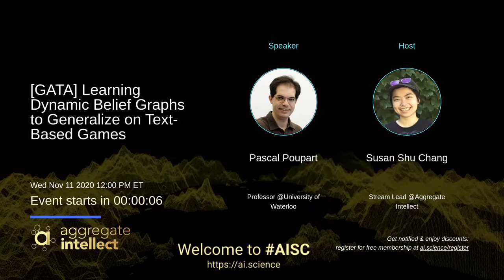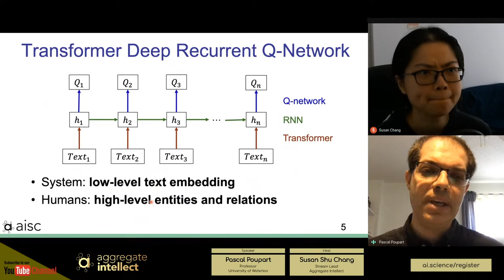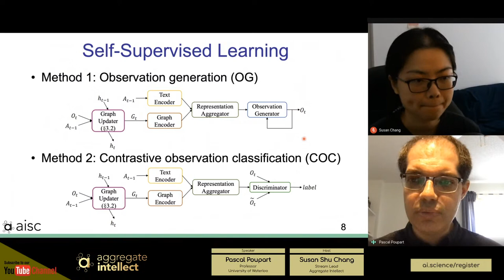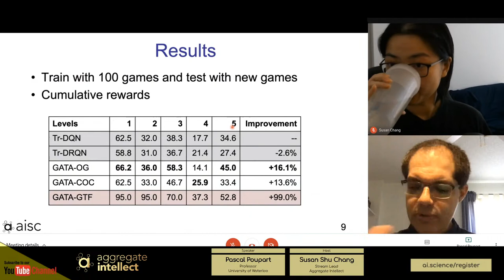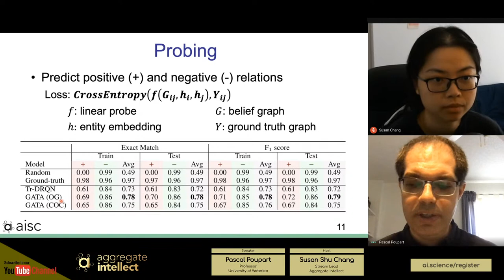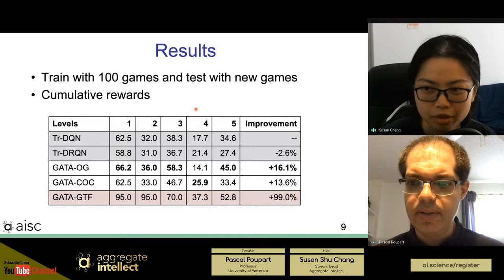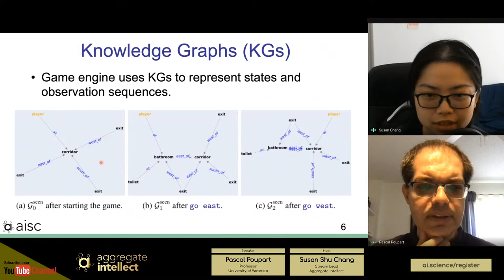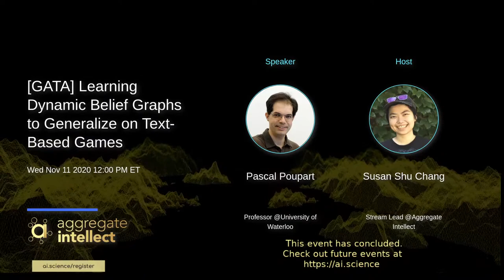[GATA] Learning Dynamic Belief Graphs to Generalize on Text-Based Games | AISC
Speaker: Pascal Poupart; Host: Susan Shu Chang

Motivation:
Playing text-based games requires skills in processing natural language and sequential decision making. Achieving human-level performance on text-based games remains an open challenge, and prior research has largely relied on hand-crafted structured representations and heuristics.

In this work, we investigate how an agent can plan and generalize in text-based games using graph-structured representations learned end-to-end from raw text. We propose a novel graph-aided transformer agent (GATA) that infers and updates latent belief graphs during planning to enable effective action selection by capturing the underlying game dynamics. GATA is trained using a combination of reinforcement and self-supervised learning.

Our work demonstrates that the learned graph-based representations help agents converge to better policies than their text-only counterparts and facilitate effective generalization across game configurations. Experiments on 500+ unique games from the TextWorld suite show that our best agent outperforms text-based baselines by an average of 24.2%.

AISC hosts 3-5 live sessions like this on various AI research, engineering, and product topics every week! for more details